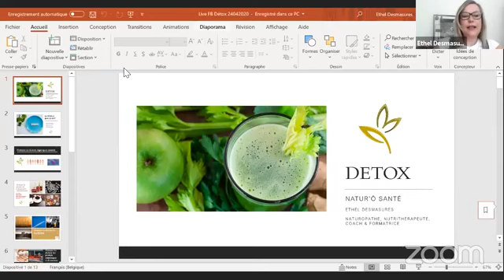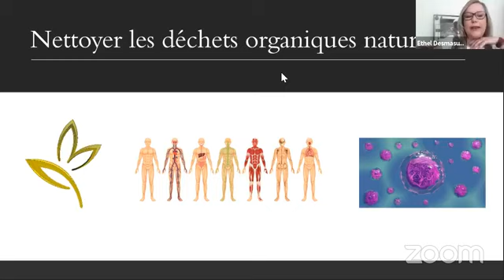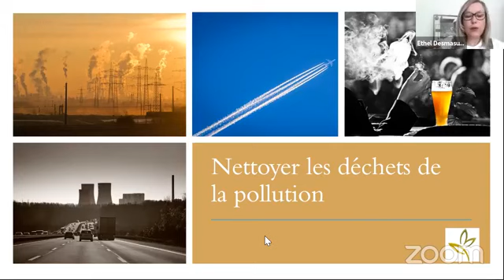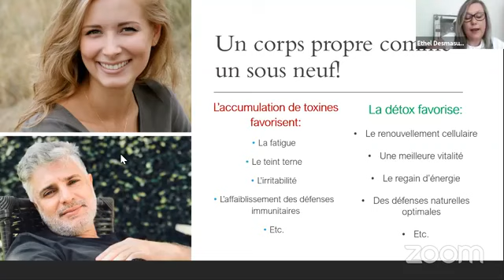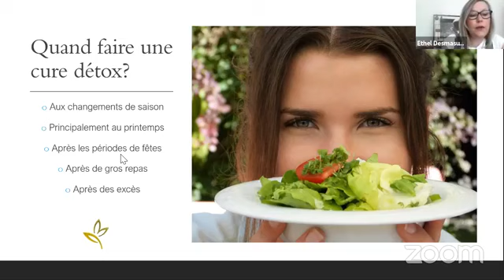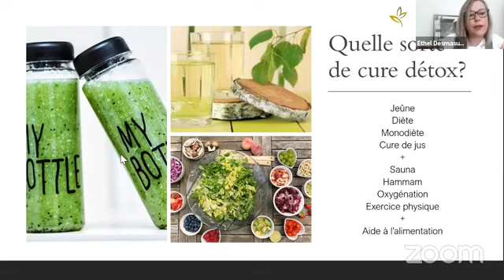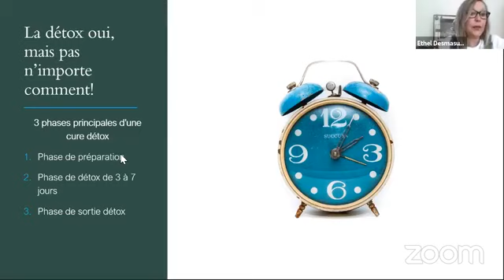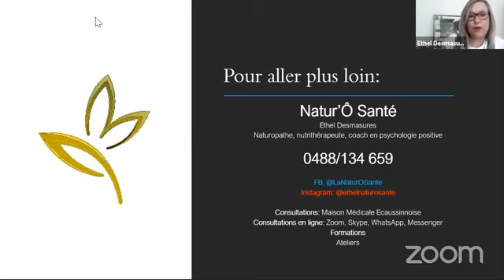capsule : Pourquoi faire une cure détox ?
Natur'Ô Santé
Ethel Desmasures, naturopathe, nutrithérapeute, coach & formatrice